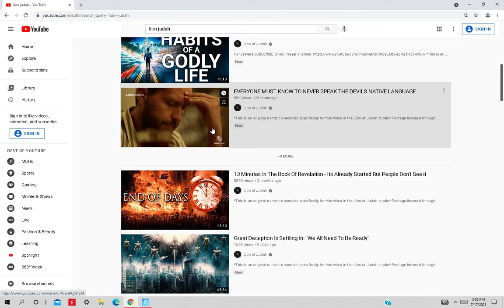If this clip blows up an can get a 3090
Khanada,